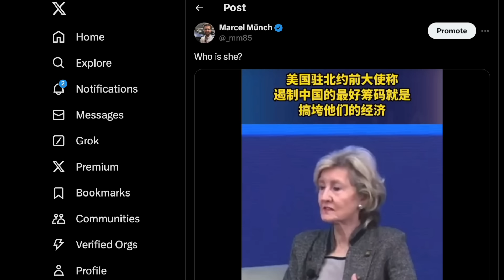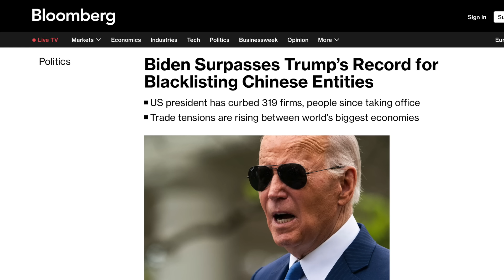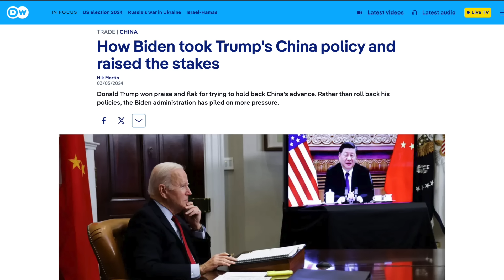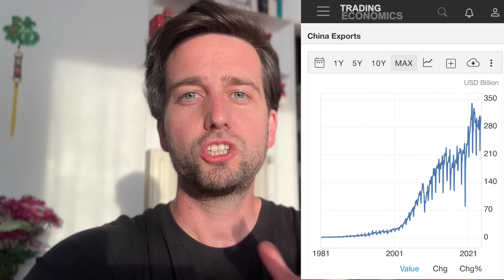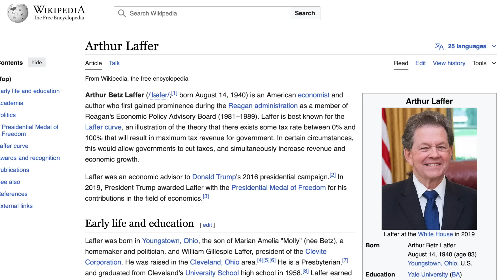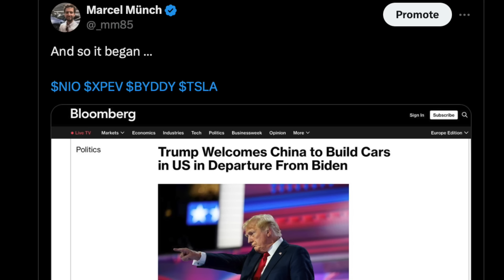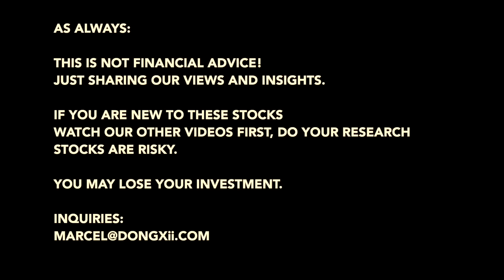🇨🇳📈 Biden Was Bad for Chinese Stocks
Can Trump be even worse for Chinese Stocks?